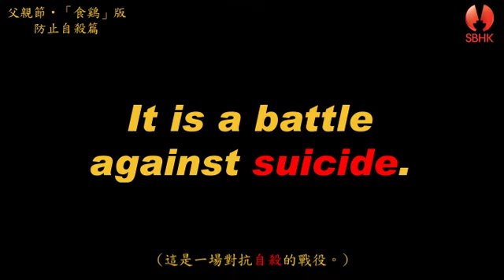父親節「食鷄」版 • 防止自殺篇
送給鐘意玩 食鷄 的男士們，父親節快樂 !

FB/IG/Youtube: Lifetube生命偶遇 「一齊輕輕鬆鬆，認真講 : 防止自殺。」
*Lifetube是香港撒瑪利亞防止自殺會即將推出的網上生命教育 • 資源共享平台。